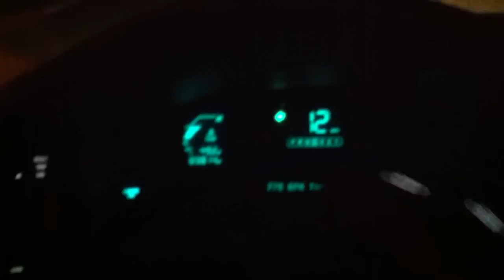Cadillac DTS 4.6L 32v North Star V8 0-90mph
Only mod is an intake